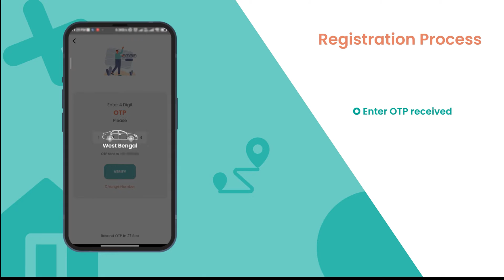पल्पिट एप्लीकेशन में कैसे Sign Up करें | How to Login in Pulpit App | Pulpit Mobility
In this video, we are explaining how you can log in to Pulpit App with your mobile number.